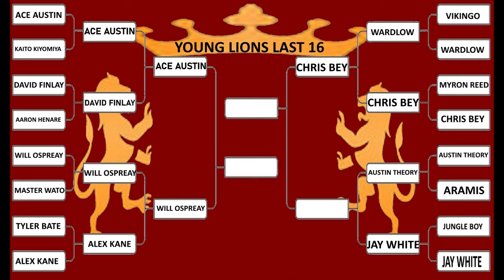WWE 2K23 YOUNG LIONS EP#56 Wardlow Vs Chris Bey Q-Finals 3rd Match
Young Lions
Quarter-Finals
3rd Match

Wardlow Vs Chris Bey

AEW
IMPACT!